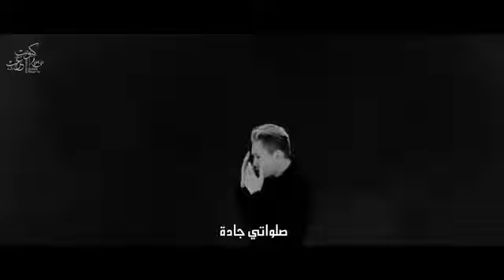BTOB - I'll be your man - [Arabic Sub] [LEE NET-Korean Music]